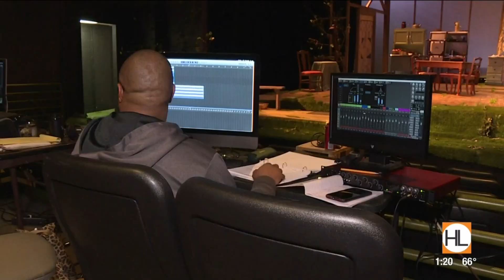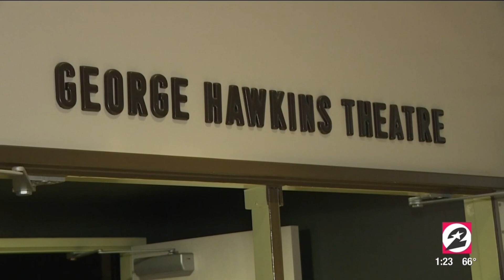A fun night out on the town with the Ensemble Theater HOUSTON LIFE KPRC 2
Thank you KPRC2 "Houston Life" for allowing The Ensemble Theatre - Houston to share a little more of our story.